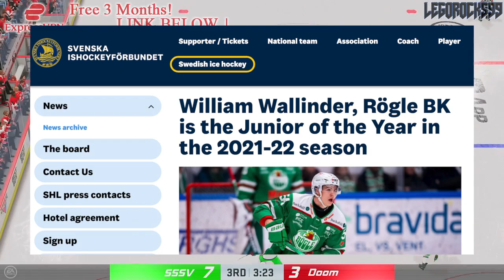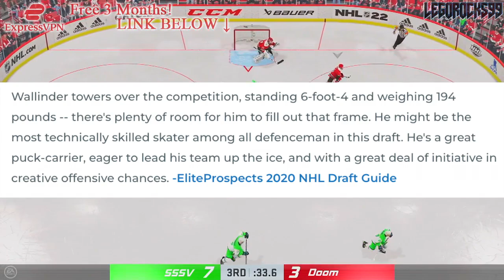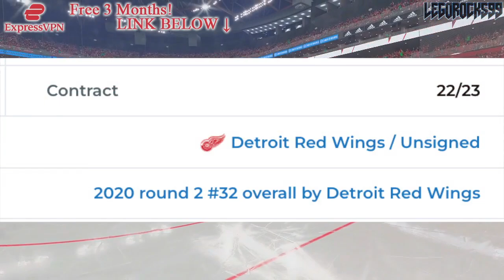GREAT RED WINGS NEWS: DETROIT SIGNS SIMON EDVINSSON + William Wallinder Wins Award—Top NHL Prospects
Today we'll be talking about some of the top Detroit Red Wings prospects in the SHL, as Simon Edvinsson and William Wallinder are both in the news.

The 2021 NHL Draft 1st Round went as follows:

1st) Buffalo Sabres, Owen Power
2nd) Seattle Kraken, Matty Beniers
3rd) Anaheim Ducks, Mason McTavish
4th) New Jersey Devils, Luke Hughes
5th) Columbus Blue Jackets, Kent Johnson
6th) Detroit Red Wings, Simon Edvinsson
7th) San Jose Sharks, William Eklund
8th) Los Angeles Kings, Brandt Clarke
9th) Arizona Coyotes (from Vancouver Canucks), Dylan Guenther
10th) Ottawa Senators, Tyler Boucher
11th) Arizona Coyotes, FORFEITED
12th) Columbus Blue Jackets (from Chicago Blackhawks), Cole Sillinger
13th) Calgary Flames, Matthew Coronato
14th) Buffalo Sabres (from Philadelphia Flyers), Isak Rosén
15th) Detroit Red Wings (from Dallas Stars), Sebastian Cossa
16th) New York Rangers, Brennan Othmann
17th) St. Louis Blues, Zachary Bolduc
18th) Winnipeg Jets, Chaz Lucius
19th) Nashville Predators, Fedor Svechkov
20th) Minnesota Wild (from Edmonton Oilers), Jesper Wallstedt
21st) Boston Bruins, Fabian Lysell
22nd) Edmonton Oilers (from Minnesota Wild), Xavier Bourgault
23rd) Dallas Stars (from Washington Capitals via Detroit Red Wings), Wyatt Johnson
24th) Florida Panthers, Mackie Samoskevich
25th) Columbus Blue Jackets (from Toronto Maple Leafs), Corson Ceulemans
26th) Minnesota Wild (from Pittsburgh Penguins), Carson Lambos
27th) Nashville Predators (from Carolina Hurricanes), Zachary L’Heureux
28th) Colorado Avalanche, Oskar Olausson
29th) New Jersey Devils (from New York Islanders), Chase Stillman
30th) Vegas Golden Knights, Zach Dean
31st) Montreal Canadiens, Logan Mailloux
32nd) Chicago Blackhawks (from Tampa Bay Lightning via Columbus Blue Jackets), Nolan Allan

Elmer Soderblom was one of the top NHL prospects at the 2019 NHL Entry Draft.

1st - New Jersey Devils, Jack Hughes
2nd - New York Rangers, Kaapo Kakko
3rd - Chicago Blackhawks, Kirby Dach
4th - Colorado Avalanche (from Ottawa Senators), Bowen Byram
5th - Los Angeles Kings, Alex Turcotte
6th - Detroit Red Wings, Moritz Seider
7th - Buffalo Sabres, Dylan Cozens
8th - Edmonton Oilers, Philip Broberg
9th - Anaheim Ducks, Trevor Zegras
10th - Vancouver Canucks, Vasily Podkolzin
11th - Arizona Coyotes (from Philadelphia Flyers), Victor Soderstrom
12th - Minnesota Wild, Matthew Boldy
13th - Florida Panthers, Spencer Knight
14th - Philadelphia Flyers (from Arizona Coyotes), Cam York
15th - Montreal Canadiens, Cole Caufield
16th - Colorado Avalanche, Alex Newhook
17th - Vegas Golden Knights, Peyton Krebs
18th - Dallas Stars, Thomas Harley
19th - Ottawa Senators (from Columbus Blue Jackets), Lassi Thomson
20th - Winnipeg Jets (from Winnipeg via New York Rangers), Ville Heinola
21st - Pittsburgh Penguins, Samuel Poulin
22nd - Los Angeles Kings (from Toronto Maple Leafs), Tobias Bjornfot
23rd - New York Islanders, Simon Holmstrom
24th - Nashville Predators, Philip Tomasino
25th - Washington Capitals, Connor McMichael
26th - Calgary Flames, Jakob Pelletier
27th - Tampa Bay Lightning, Nolan Foote
28th - Carolina Hurricanes, Ryan Suzuki
29th - Anaheim Ducks (from San Jose Sharks via Buffalo Sabres), Brayden Tracey
30th - Boston Bruins, John Beecher
31st - Buffalo Sabres (from St. Louis Blues), Ryan Johnson